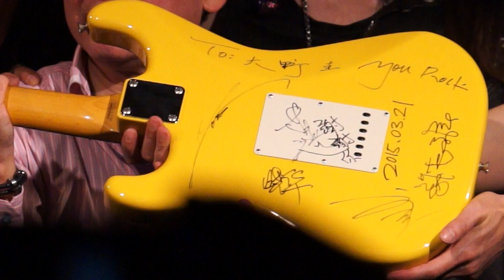信樂團東京一夜 20 Encore #3 天高地厚 2015.03.21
At the beginig, the sound was distorted a bit.